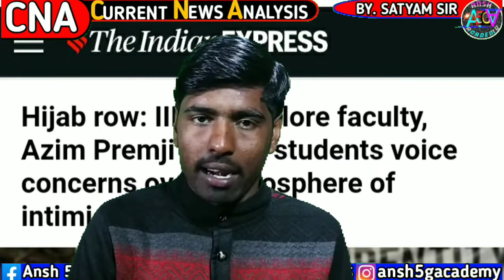Hizab Controversy Explained... 😲🤔| Hizab vs Bhagwa Controversy 🥰🤫| Karnatka Hizab Controversy 😱| CNA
I will solve your all problems about my 🎥videos
 Hey guys my name is Satyam Tiwari and Ansh 5G Academy is my YouTube channel and in this channel I will upload a lot of videos🎥 about General science and interesting fact and current affairs and news for competitive exam in hindi.

I have covered these topics in this video-
Hizab Controversy Explained... 😲🤔| Hizab vs Bhagwa Controversy